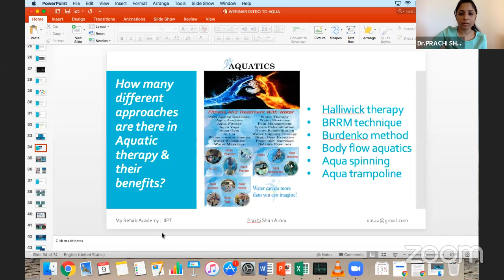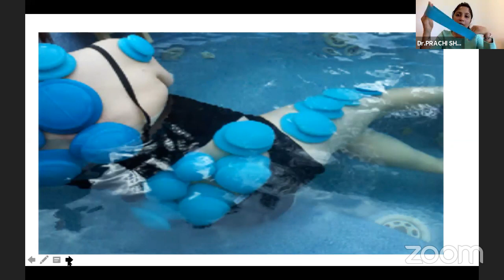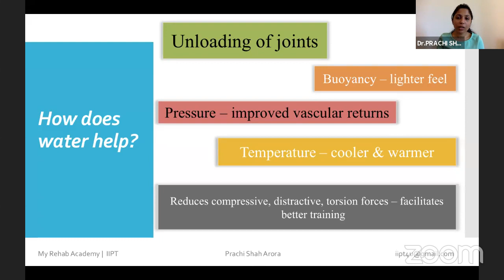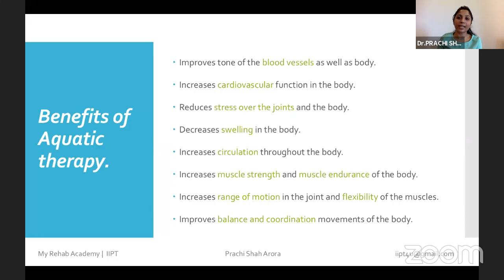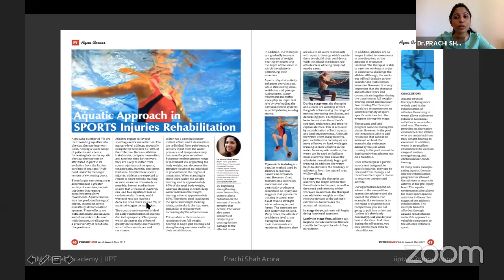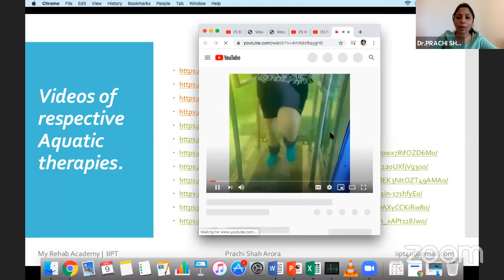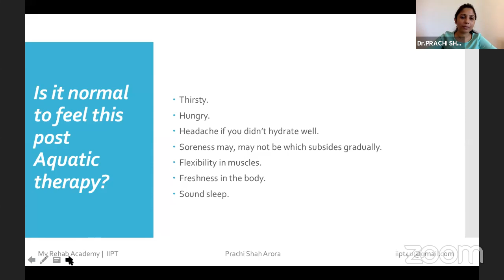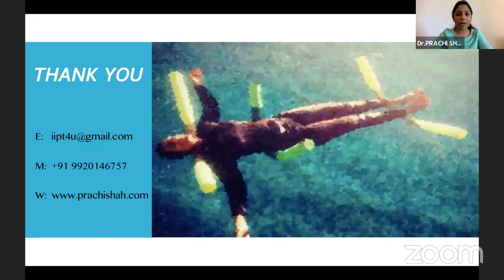FREE AQUATIC live streaming Introduction Class by Dr Prachi Shah Arora on 9th May